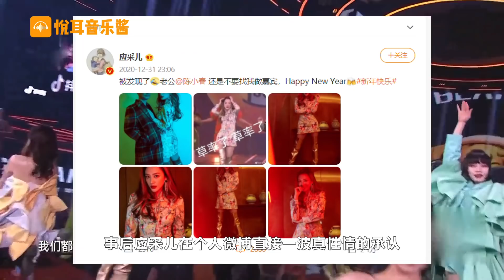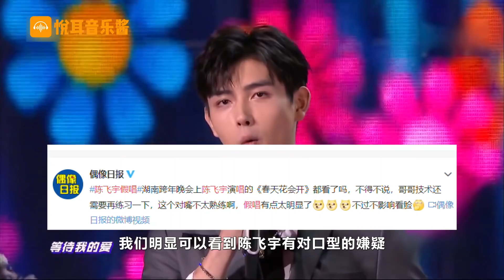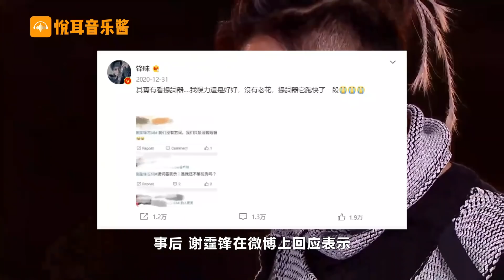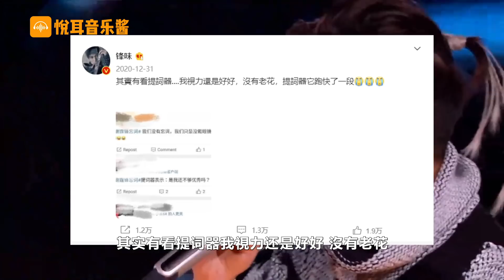2021年跨年晚会不只有假唱，还有车祸现场，网友：快笑死我了？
祝大家新年快乐 万事如意
随着各大卫视的跨年晚会正式落下了帷幕
“假唱”终究是无法避免的话题
不少网友表示今年这个跨年假唱的也太多了吧…
是现在他们连口型都懒得对了吗
总共就听了七八个节目
三个对不上口型的
当明星赚钱可真容易

《黄豆》 应采儿  陈小春
《小酒窝》宋茜、宋威龙
《春天花会开》陈飞宇
《卡门》虞书欣 赵小棠
《只要为你活一天》谢霆锋
《关山酒》等什么君